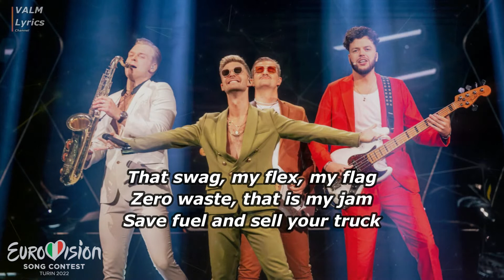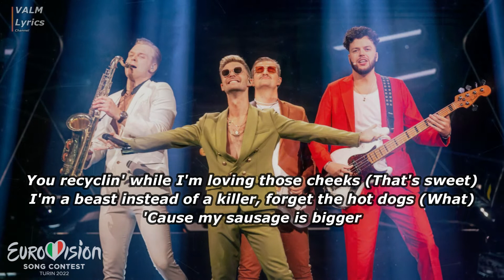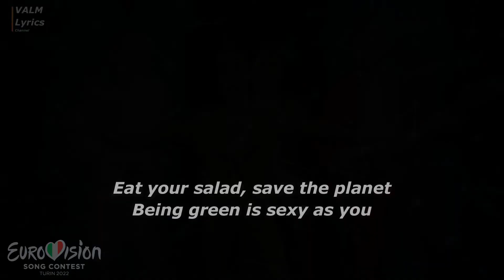CITI ZĒNI - EAT YOUR SALAD [Lyrics] Latvia. Eurovision 2022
CITI ZĒNI - EAT YOUR SALAD (Lyrics)
Latvia
Eurovision 2022

Lyrics video edited by Valm Lyrics Channel

Thanks!